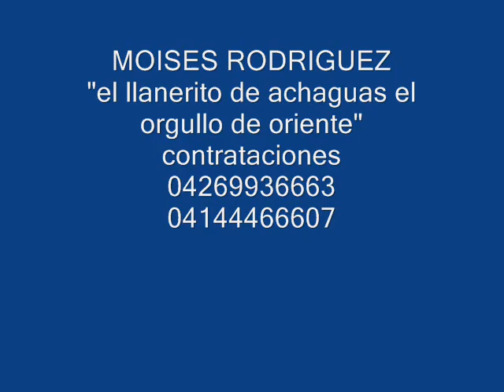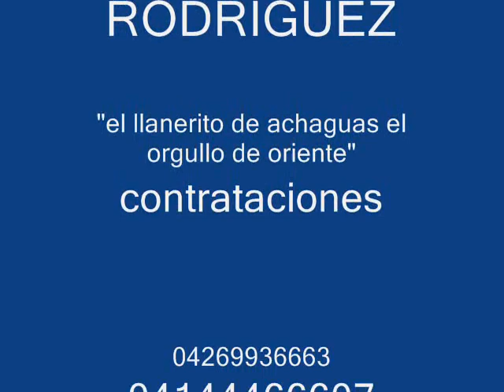La vida del paju es triste el llanerito de achaguas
Moises Rodriguez El Llanerito de Achaguas el orgullo de oriente talentoso y jocoso 100% con su tremendo show para TODA VENEZUELA Y EL MUNDO ENTERO!!!